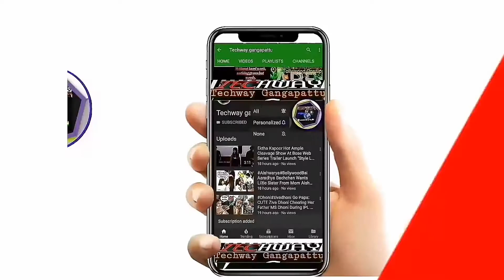Kiron Kher Insults Malaika Arora Khan Dress On Koffee With Karan season6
« She's looking like a plastic carpet.. upar se taange bahar nikali hai... she's got bloody gooseflesh all over her legs'e Kirron Kher goes dabaaaang as usual as she rips into Karan Johar and Malaika Arora!! Yaaaaas we're trippin' out to the Best of Toodles yet again.. re-living these awesome moments thanks to our favy Karan Johar - the inventor of Toodles on the sets of India's Got Talent, and the godfather of Bollywood as we know it today We've grown up on his movies and he is all things Bollywood.. the kinda blingy and crayyy vibes our filmy souls ljve for! Oh KJo... what the efff would we do without you?? Oh and BTW, DON'T MISS THE
MOMENT Kirron Kher says to Karan Johar Apna ghutna saaf kar ke aana'aa